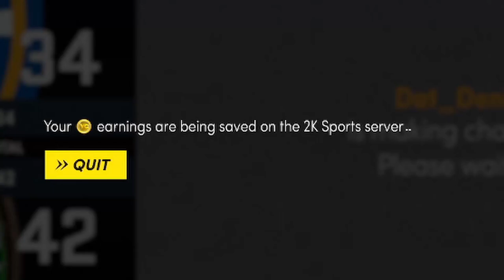MARCUS SMART GAMEPLAY! IS THE DPOY VALID IN 2K? NBA 2K22 PlayNow Online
• MARCUS SMART GAMEPLAY! DEFENSIVE PLAYER OF THE YEAR... NBA 2K22 PlayNow Online

• In this video, I will be doing a gameplay in NBA 2K22 PlayNow Online with Marcus Smart of the current Boston Celtics in Tier 1 along with the lineup of Jayson Tatum, Jaylen Brown, Al Horford, and Robert Williams. I will be demonstrating every aspect of Marcus’ skillsets from offense to defense against one random opponent who used Steph Curry's classic 2017 Golden State Warriors. How well does the Marcus compare to other top defenders in the game such as Jimmy Butler and Jrue Holiday?